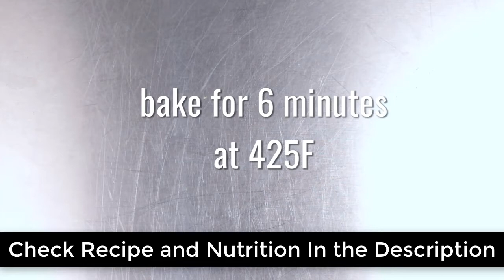Cheese Biscuits – Keto Recipes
Get Your Custom Keto Diet Plan

Preparation time: 15 minutes
Cooking time: 6 minutes
🍽 Servings: 1

Ingredients:
1/4 cup shredded Cheddar Cheese
3 Tbsp Almond Flour
1 Egg Yolk

Procedure:
1) Combine all ingredients in a bowl and knead into a smooth dough.
2) Line a baking sheet with parchment and preheat the oven to 220C.
3) Place dough in between sheets of parchment and flatten with a rolling pin.
4) Cut into serving-sized pieces and prick holes on the surface with a fork.
5) Transfer onto the prepared baking sheet and bake for 6-8 minutes.

➡️ Nutritional Information:
Fiber - 2g